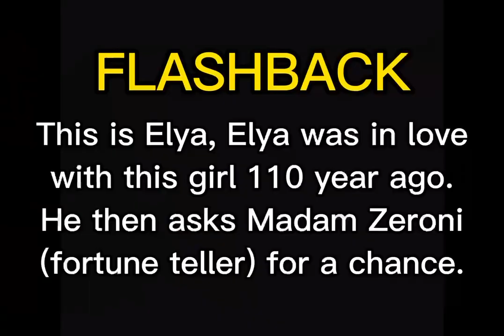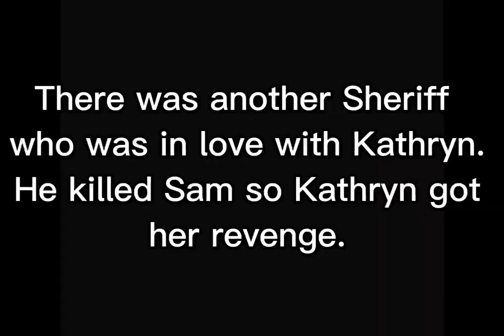90 SECOND NEWBERY AWARD MOVIE Mar 2, 2023 at 1 45 PM 2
Holes